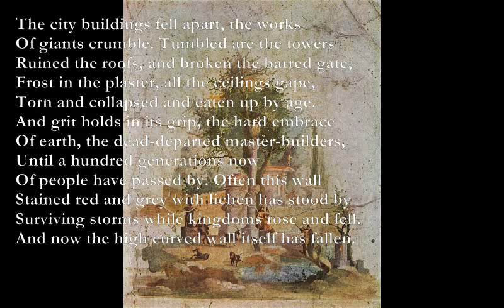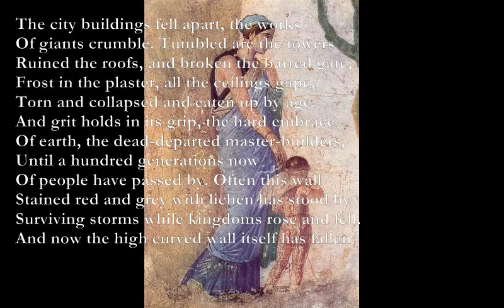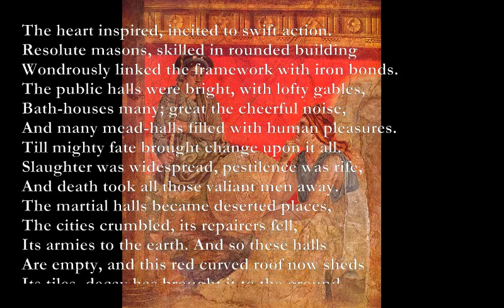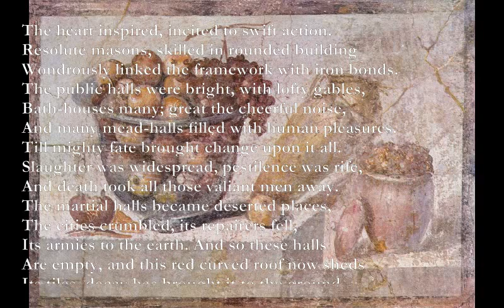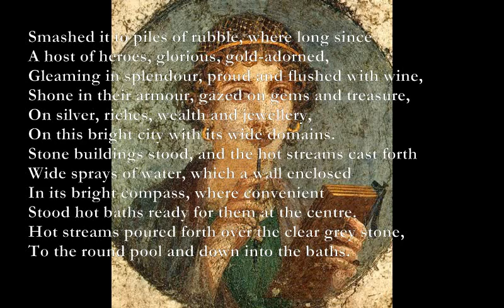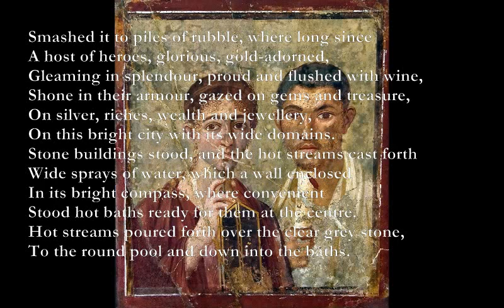The Ruin [Anglo Saxon poem set to music]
This is a 10th Century poem found (incomplete) in the Exeter Book, which I have set to music.

The Ruin (10th Century from Exeter Book)

Em Am
The city buildings fell apart, the works
                 Em           F
Of giants crumble. Tumbled are the towers
                   Em              Am                        Em
Ruined the roofs, and broken the barred gate,
Em Am                                               Em
Frost in the plaster, all the ceilings gape,
F                                                          Em
Torn and collapsed and eaten up by age.
Am
And grit holds in its grip, the hard embrace
Em
Of earth, the dead-departed master-builders,
Am                      C
Until a hundred generations now
Em                                 Am
Of people have passed by. Often this wall
                                                                          Em
Stained red and grey with lichen has stood by
F                                                                       Em
Surviving storms while kingdoms rose and fell.
F                                                                  Am
And now the high curved wall itself has fallen.
The heart inspired, incited to swift action.
Resolute masons, skilled in rounded building
Wondrously linked the framework with iron bonds.
The public halls were bright, with lofty gables,

Bath-houses many; great the cheerful noise,
And many mead-halls filled with human pleasures.
Till mighty fate brought change upon it all.
Slaughter was widespread, pestilence was rife,

And death took all those valiant men away.
The martial halls became deserted places,
The cities crumbled, its repairers fell,
Its armies to the earth. And so these halls
Are empty, and this red curved roof now sheds
Its tiles, decay has brought it to the ground,

Smashed it to piles of rubble, where long since
A host of heroes, glorious, gold-adorned,
Gleaming in splendour, proud and flushed with wine,
Shone in their armour, gazed on gems and treasure,

On silver, riches, wealth and jewellery,
On this bright city with its wide domains.
Stone buildings stood, and the hot streams cast forth
Wide sprays of water, which a wall enclosed

In its bright compass, where convenient
Stood hot baths ready for them at the centre.
Hot streams poured forth over the clear grey stone,
To the round pool and down into the baths.
Hamer, R. 1970 A Choice of Anglo-Saxon Verse